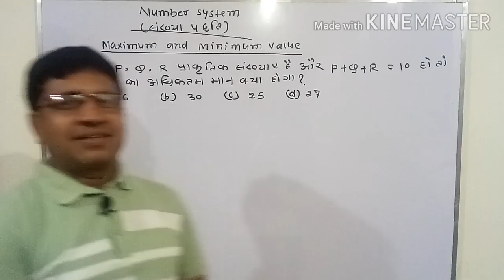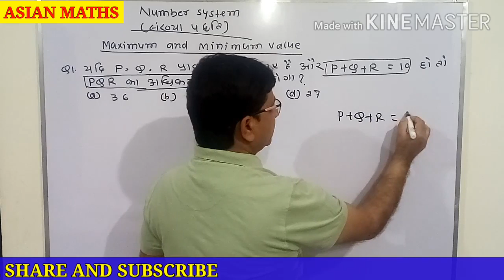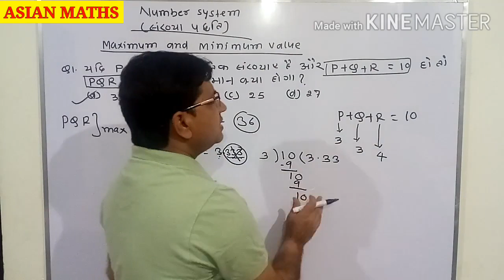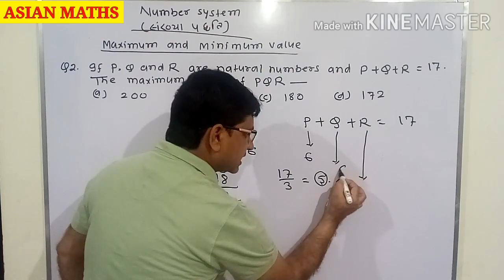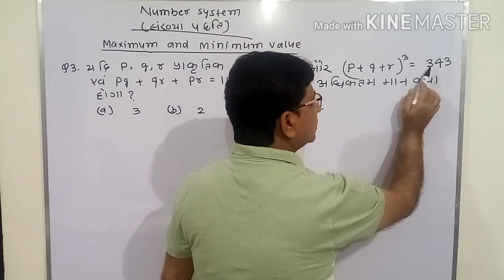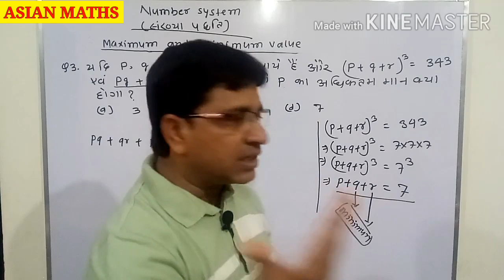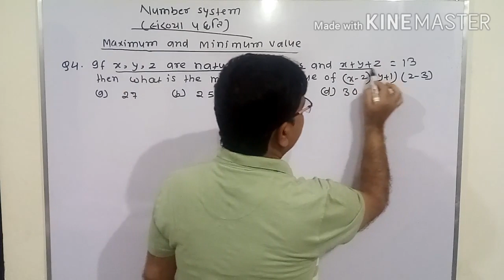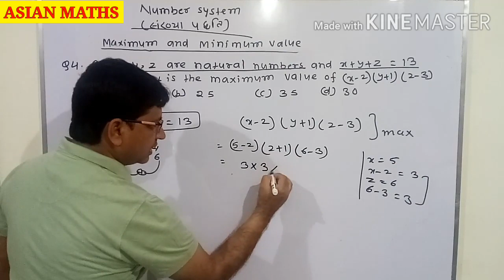# NUMBER SYSTEM # LESSON - 10 # RELATED WITH MAXIMUM AND MINIMUM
MATHEMATICS IS THE KEY OF SUCCESS.
VERY HELPFUL FOR COMPETITIVE EXAMS LIKE CGL, SSC, BANK, RAILWAYS, ETC.